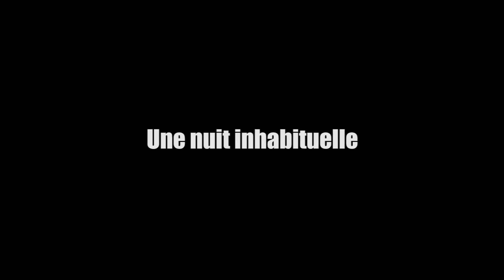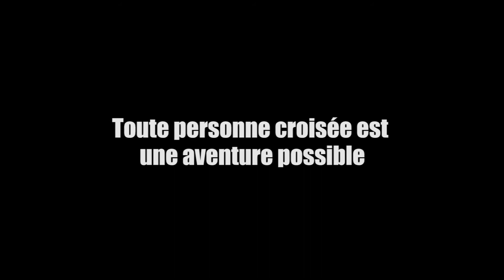Betty Colls Au Théâtre de Belleville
Betty Colls
Au théâtre de Belleville, à partir du 17 Mai
Du Mardi au Samedi à 21h30
Le Dimanche à 15h00